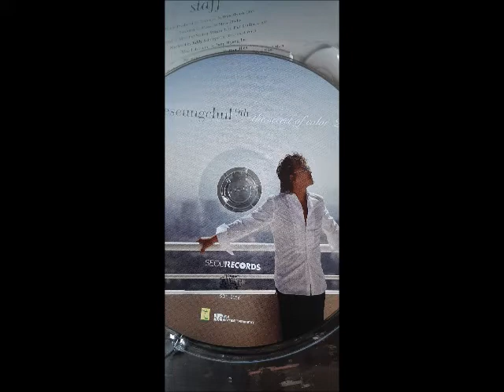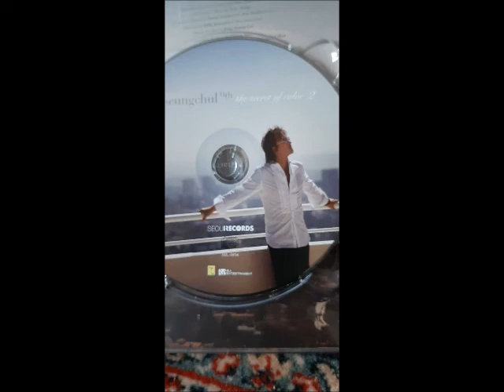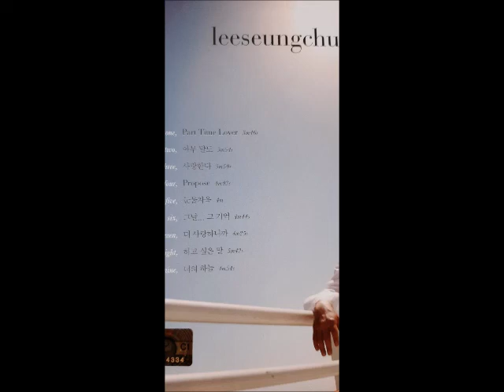이승철 9집 - The Secret Of Color 2 CD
1.Part Time Lover  작사 이승철 작곡 최원혁    00:00
2.아무말도   작사:이승철 이영주 정진환   작곡:이영주   3:46
3.사랑한다  작사 강지원  작곡 강지원    7:40
4.Propose   작사:이승철 작곡  jamie johns   11:31
5.눈물자욱   작사 전해성 작곡 전해성    15:35
6.그 날... 그 기억     작사:이승철 작곡  jamie johns   19:36
7.더 사랑하니까   작사:박세준 이영준 작곡:박세준    24:22
8.하고 싶은 말   작사 정진환 작곡 윤재상   28:48
9.너의 하늘   작사:이승철 작곡  jamie johns   34:30

에필로그   :: 어느덧 , 마지막이 될지 모를 이 앨범을 준비하면서 변덕스럽고 고집스러운 나의 이기심을
묵묵히 받아준 사랑하는 아내 jamie와 또다른 나의 분신 jean에게 이 앨범을 ...바친다

오름과 내림을 스스로 알게됨조차 신께 감사드리며...